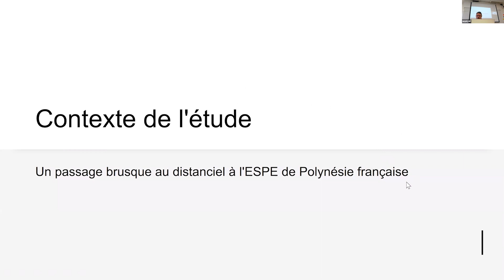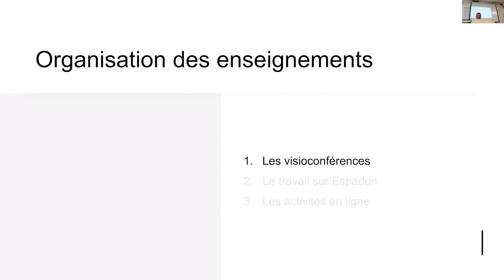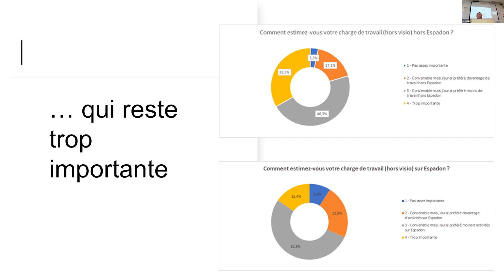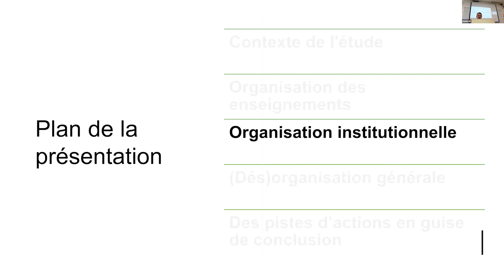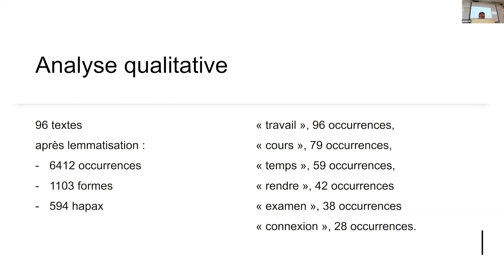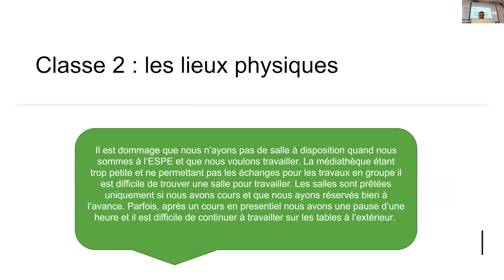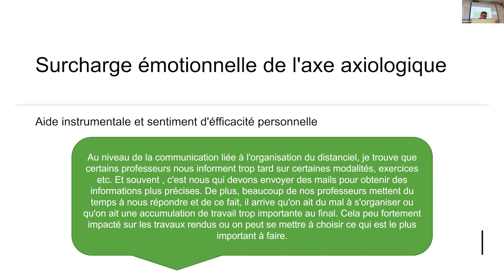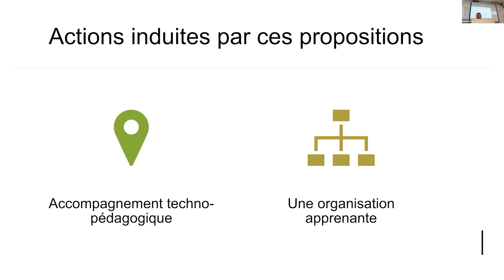Fabrice TESAN - Proposition de pistes d’amélioration des enseignements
D’un apprentissage à distance subi à la proposition de pistes d’amélioration des enseignements.